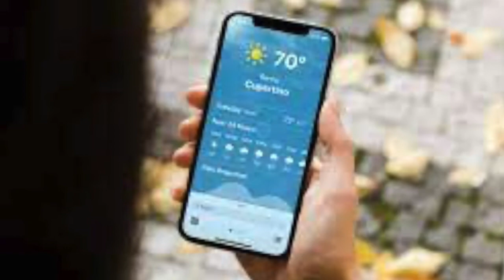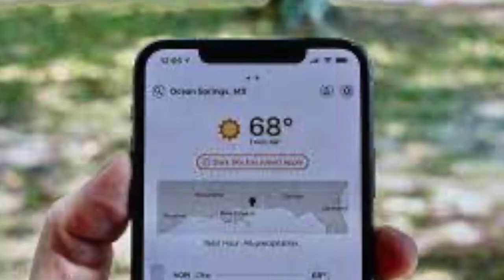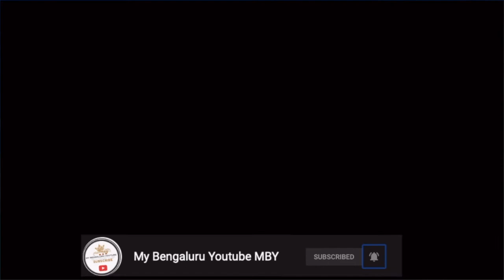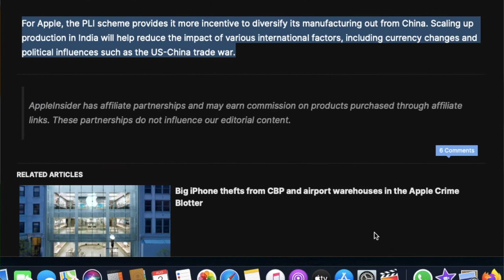apple shift in china to india 6 production lineup and excite new and Rumours and leaks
Apple-Acquired Dark Sky Officially Shuts Down Android App

Apple in March purchased weather app Dark Sky, and at that time, Dark Sky's developers said that the app's Android version would be discontinued on July 1, 2020. However, instead of shuttering the app on that date, the app's developers announced that the discontinuation would be delayed for another month.

As we creep closer to the fall unveiling date of the new 2020 iPhones, photos of alleged components are beginning to trickle out, and the latest leak features an A14 chip component.

Leaker Mr. White, who sometimes shares accurate information on Apple's future plans along with component pictures, shared a series of photos of the RAM component of the A14 processor that is typically located at the top of the main chip.

There's nothing that we can glean from these photos of the chip component, but it appears to have a 2016 date numbering, corresponding to the 16th week of 2020. That means it was likely manufactured in April.

Apple's assembly partners applying for India's $6.6B manufacturing incentive program

Apple's assembly partners Foxconn, Pegatron, and Wistron have all applied to participate in India's $6.6 billion Production-Linked Incentive Scheme, in a bid for benefits for increasing production of smartphones in the country.

India has been planning the PLI scheme for some time, with a goal to tempt large-scale manufacturers to increase their production of smartphones in the country. According to the Indian government, Apple's manufacturing partners will be taking part in the scheme, as well as Samsung and other local mobile device vendors.

Apple's manufacturing partners Wistron and Foxconn are already producing iPhones in the country, while Pegatron has registered a subsidiary in India, with a view to setting up a new factory.